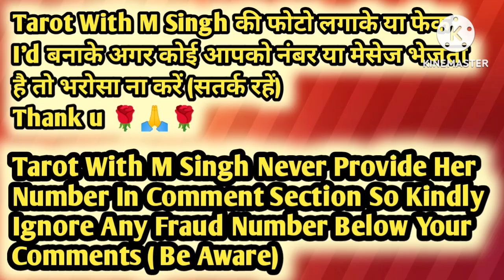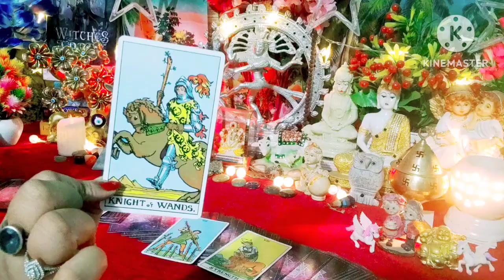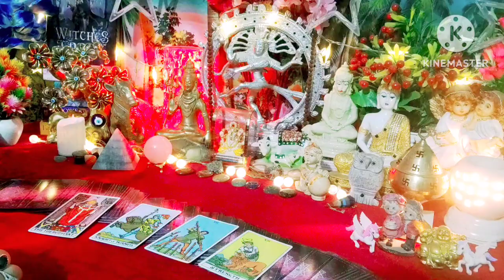Abhi Iss Waqt Kya Message Dena Chahte Hain Vo ❤💚 All Signs Collective Timeless Tarot 🌈